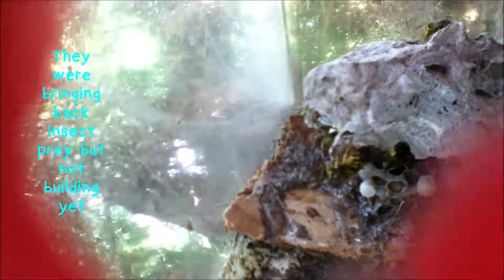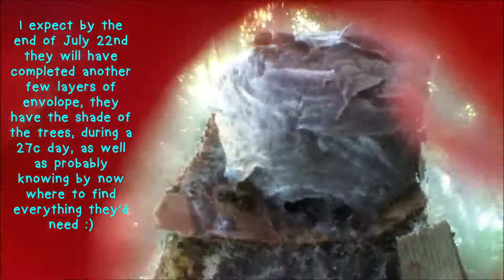Dolichovespula Arenaria Relocation July 19th July 22nd 2019 Compilation #1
A Compilation video of footage ranging from July 19th/2019 to July 22nd/2019 from the day I released my Colony to the current Day I'm uploading this video. Footage is shot using an iPod Touch. should explain a bit.